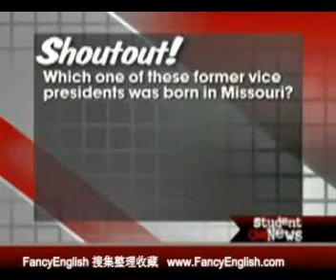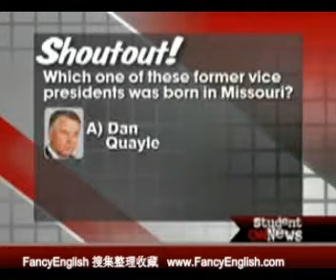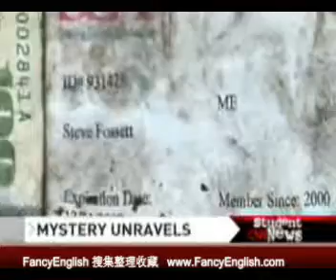October 3, 2008 CNN Student News